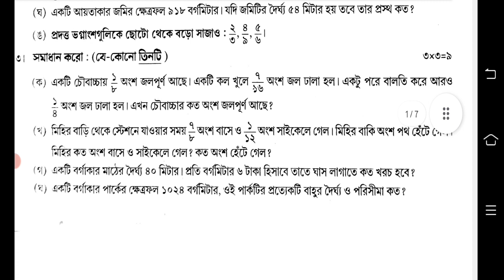class 5 second unit test question paper 2023 || class 5 math 2nd unit test question paper 2023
class 5 math 2nd summative evolution 2023

class 5 2nd unit test all subject question paper 2023

class 5 all subject second unit test syllabus 2023
class 5 all subject second summative exam syllabus 2023
class 5 2nd unit test 2023 syllabus
class 5 amader poribash 2nd unit test syllabus 2023
class 5 all subject 2nd unit test syllabus 2023